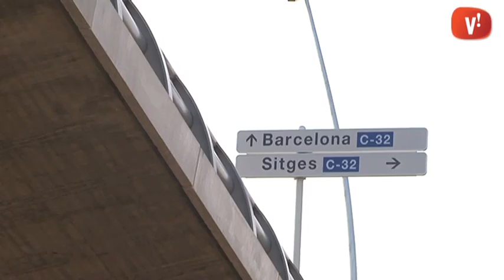Reobre al trànsit el viaducte de la C-32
Aquest tornarà a ser el recorregut que faran els conductors que entrin i surtin de Viladecans per la C-32 després que tretze mesos més tard s’hagi reobert aquesta matinada el viaducte que connecta la ciutat amb l’autovia.

El Conseller de Territori i Sostenibilitat i l’Alcalde de Viladecans han visitat l’obra, que ha tingut un cost de més d’onze milions d’euros i que s’emmarca dins la primera fase d’obres d’urbanització de Ca n’Alemany.

L’accés a la C-32 es trobava en situació provisional des de la seva construcció l’any 1992 i la seva renovació era clau per al desenvolupament del nou sector econòmic de Ca n’Alemany. A partir de l’octubre s’inciarà una nova fase fins la culminació de les obres el 2017.